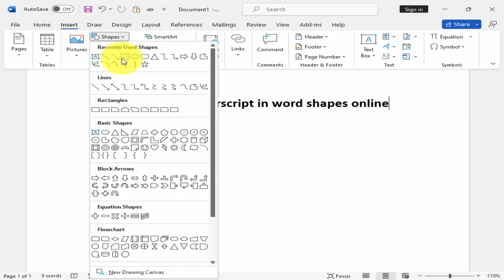How to write superscript in word shapes online